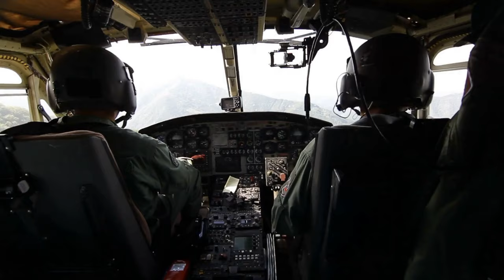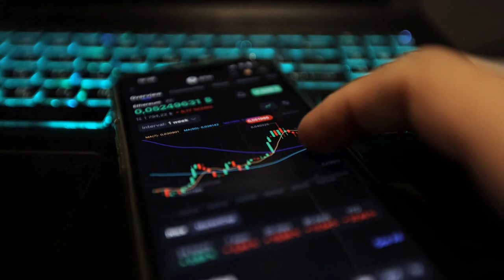美日韩三国近日将实现朝鲜导弹预警数据的实时共享；无国界记者:2023年遇害记者人数减少；国际社会关切南中国海情势、纷表态支持马尼拉 中国动员外交系统反制：天下文章20231214